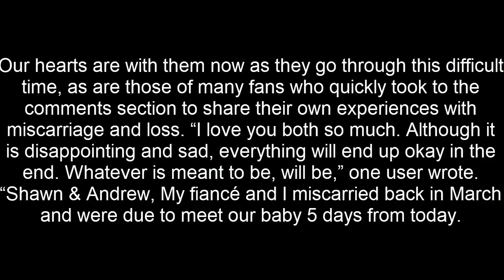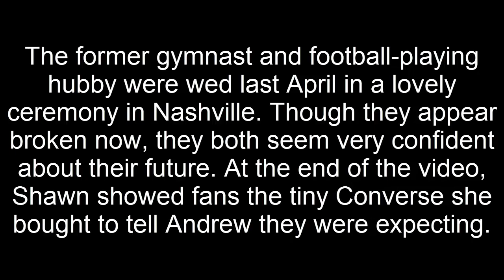Shawn Johnson break down in Tears Revealing Her Miscarriage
Shawn Johnson shared one of the most private and painful experiences of her life with the world today. The former gymnast and her husband took to YouTube with a video about their tragic miscarriage.
Olympic-gold medalist Shawn Johnson, 25, is one tough cookie, but nothing can prepare you for something like this. Shawn and her husband Andrew East, 26, shared an emotional video with fans on their YouTube channel today titled, “pregnancy + heartbreak.”